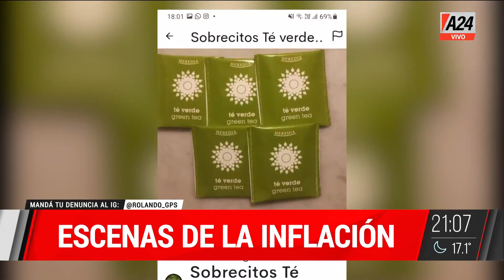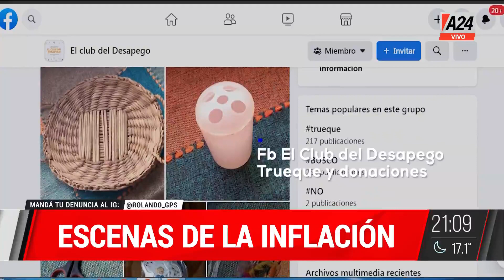Informe GPS: los rebusques de las personas para poder comer I A24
🔴Informe GPS: los rebusques de las personas para poder comer. El análisis de Rolando Graña & el equipo de GPS.